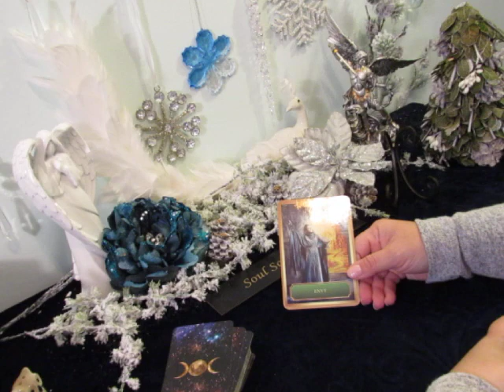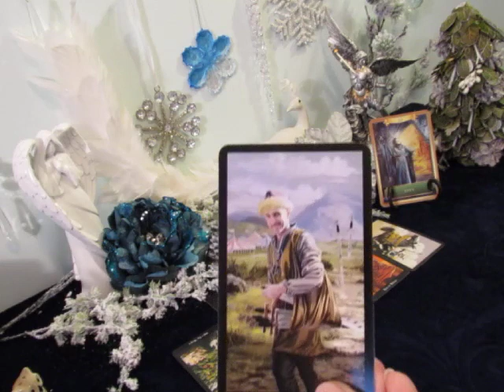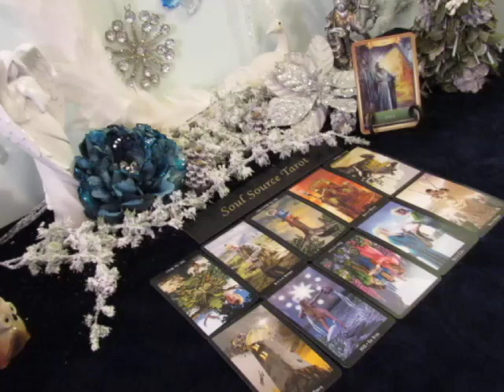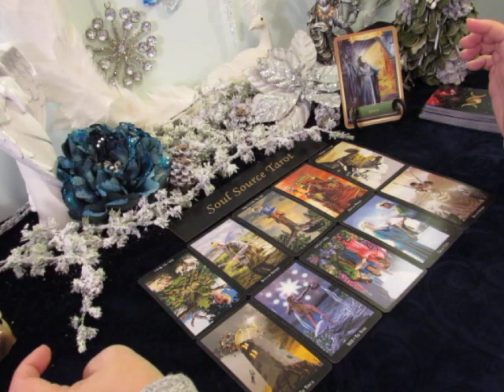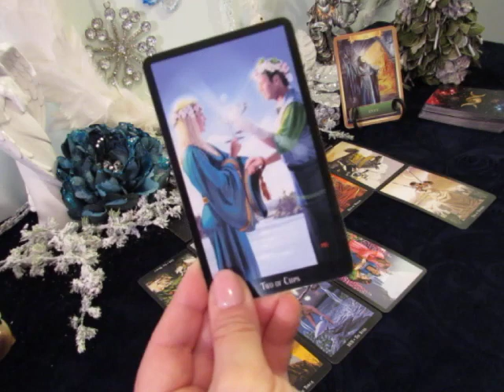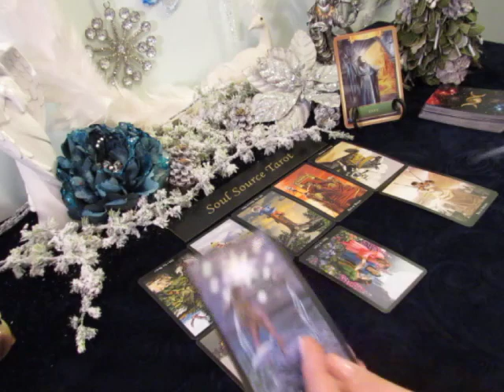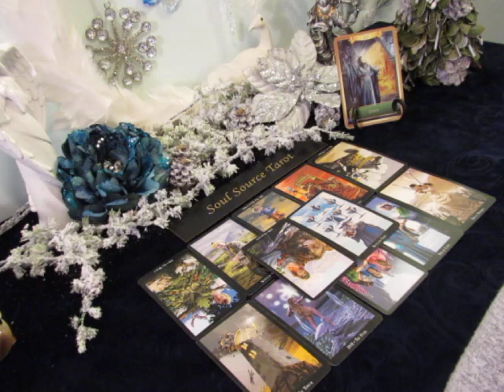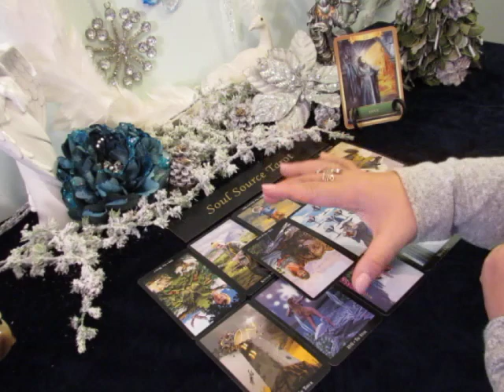~Air Signs~Singles~12/30 - 01/06~New Love & Jealousy Issues~Libra Gemini Aquarius Tarot Reading